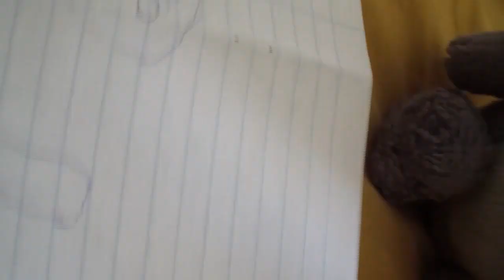THE HAGER MORNING TALK SHOW